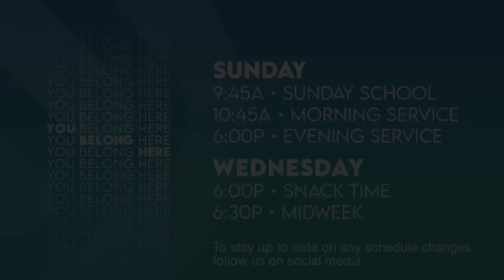NO LIMITS: NO LIMITS WITH GOD - 11.03.24p - Pastor Travis George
Pastor Travis brought us a message on November 3, 2024,  during our evening worship service entitled No Limits with God from our No Limits Series.